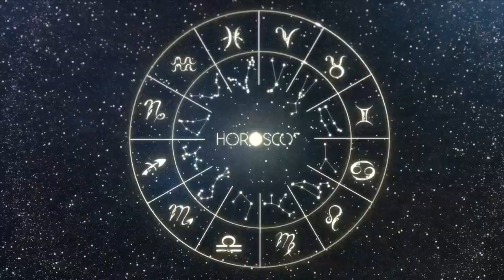DAILY HOROSCOPE - CAPRICORN - JUNE 5, 2023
Today Horoscope
Aries today horoscope
Taurus today horoscope
Gemini today horoscope
Virgo today horoscope
Libra today horoscope
Scorpio today horoscope
Sagittarius today horoscope
Capricorn today horoscope
05-06-23 Horoscope
Astrology
Love Horoscope